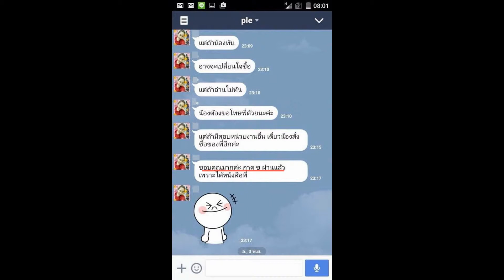Load แนวข้อสอบ เจ้าหน้าที่บริหารงานทั่วไป สภากาชาดไทย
- แนวข้อสอบ เกี่ยวกับสภากาชาดไทย
-แนวข้อสอบ พรบ.พระราชกฤษฎีกาบ้านเมืองที่ดี 2546
-แนวข้อสอบ พรบ.ระเบียบข้าราชการพลเรือนในสถาบันอุดมศึกษา
-แนวข้อสอบพระราชบัญญัติมหาวิทยาลัยราชภัฏ  พ.ศ. 2547
-การจัดทําเอกสารที่เกี่ยวกับการประชุม
-แนวข้อสอบเจ้าหน้าที่บริหารงานทั่วไป
-ความรู้เหตุการณ์ปัจจุบัน การเมือง เศรษฐกิจและสังคม

Line. ID:bmw4888